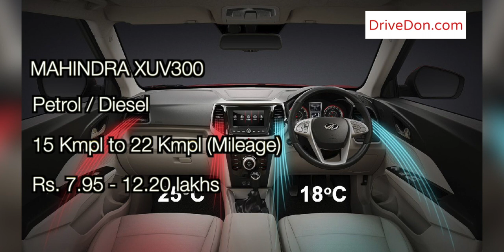Best SUV Cars Under 10 Lakhs In India 2019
Doston, Apni iss video mein maine discuss kiya hai kuch aisi best suv cars ko jinhe aap 10 lakhs ke budget mein kharid sakte hain. Iss list mein maine include kiya hai, Mahindra XUV 300, Maruti Vitara Brezza, Hyundai Creta, Nissan Kicks, Mahindra Scorpio, Honda WRV, Ford Ecosport and Tata Nexon ko. Toh dekhiye ye hindi video aur jaaniye wo Best SUV Cars Under 10 Lakhs In India 2019